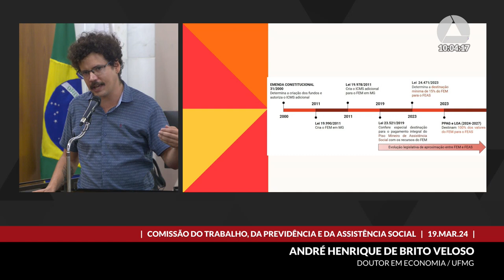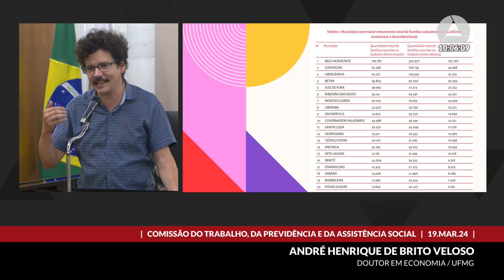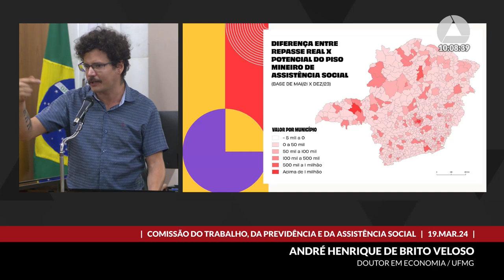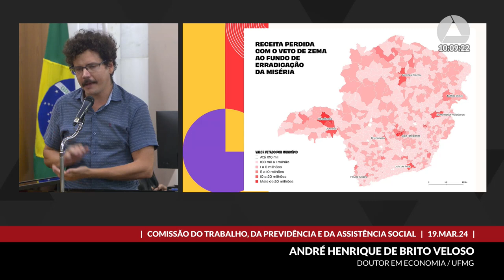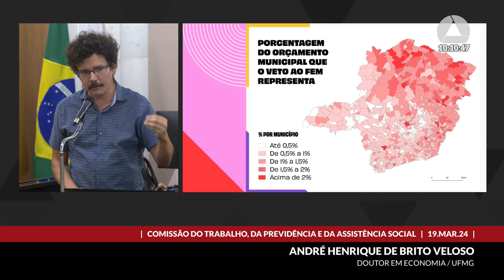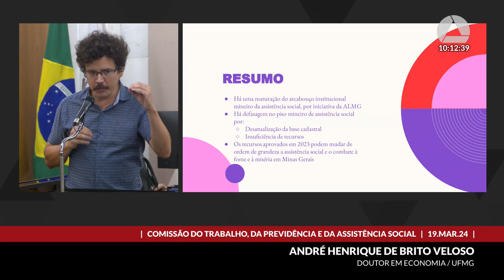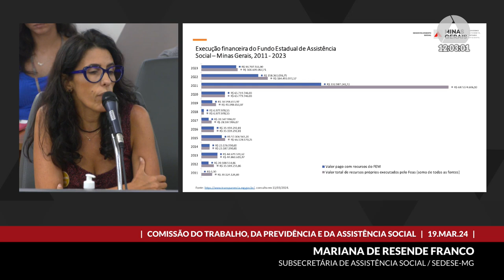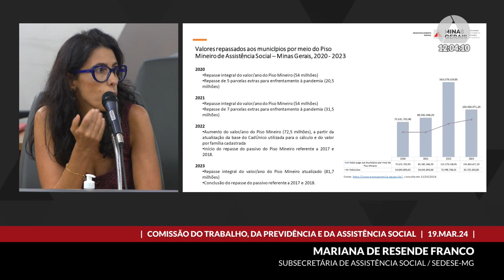19/03/2024 09:30 - Comissão do Trabalho, da Previdência e da Assistência Social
Finalidade da audiência: Debater a necessidade de garantir a destinação dos recursos do Fundo de Erradicação da Miséria - FEM - para o Fundo Estadual de Assistência Social - FEAS -, de modo a fortalecer a assistência social como estratégia central de combate à miséria e com controle social